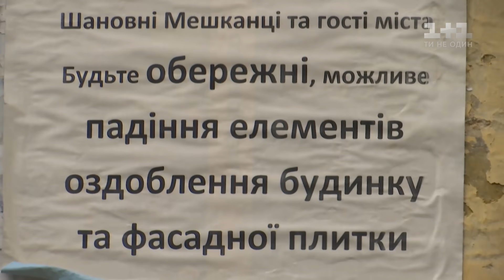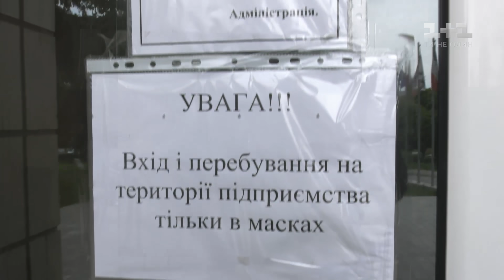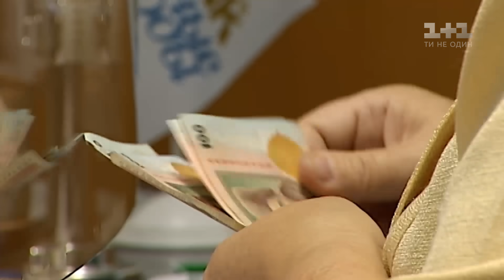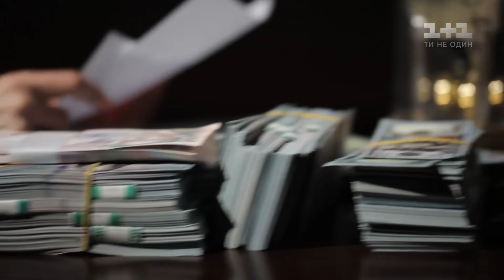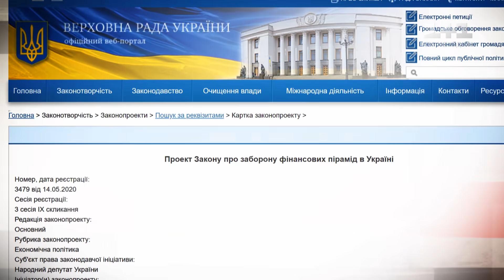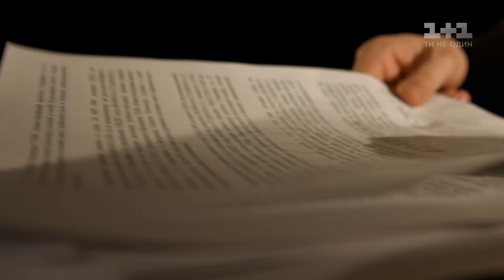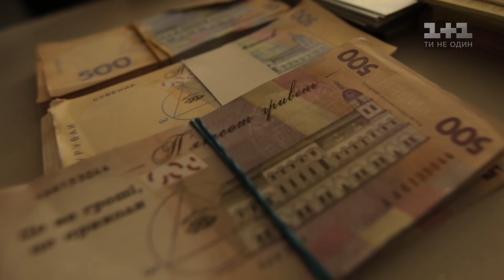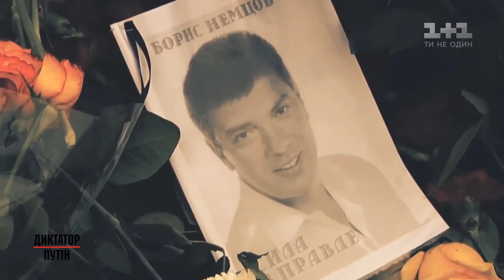Український бізнес, Масова гибель бджіл, Обвал будинків в Одесі — Секретні матеріали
Чи допомагає держава українському бізнесу оговтатись від наслідків карантину. Масова гибель українських бджіл та чому в Одесі вже вдруге за тиждень обвалюється житловий будинок. Дивіться головні новини сьогоднішнього дня в програмі "Секретні матеріали".